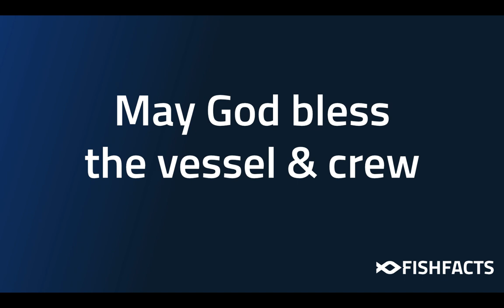Fishfacts - Libas - from launch to Liaskjæret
Libas, the worlds first LNG and battery powered fishing vessel, has arrived in Liaskjæret, Norway.

Fishfacts